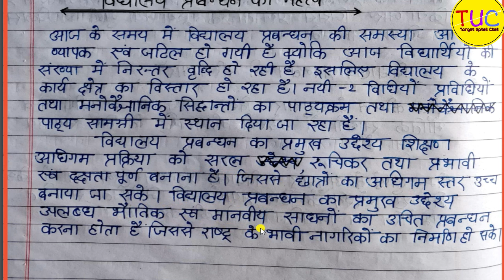शैक्षिक प्रबंधन एवं प्रशासन Chapter-2 DElEd 4th sem Sachik Prabandhan Evam Prashasan